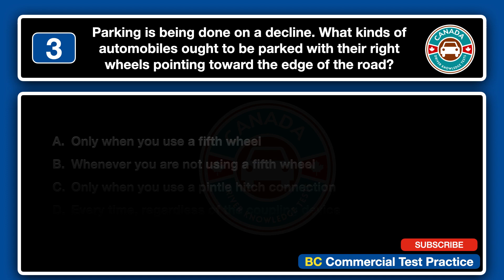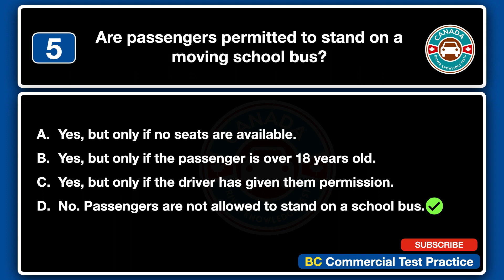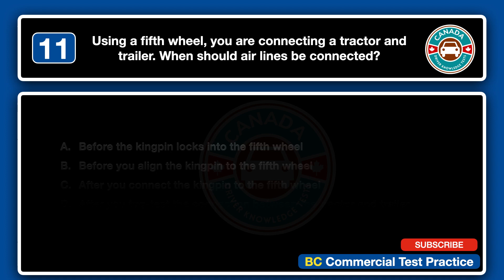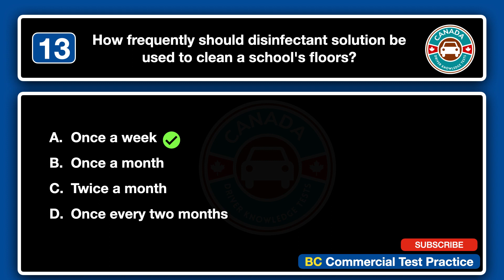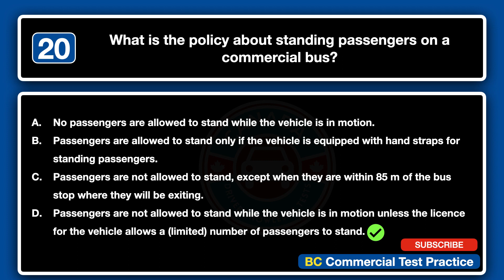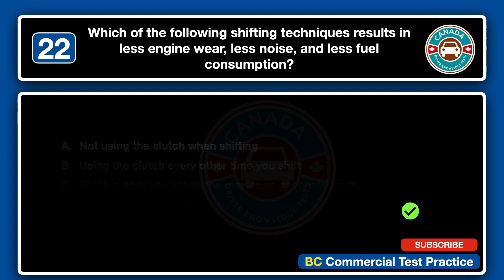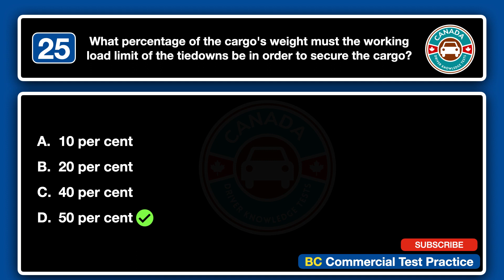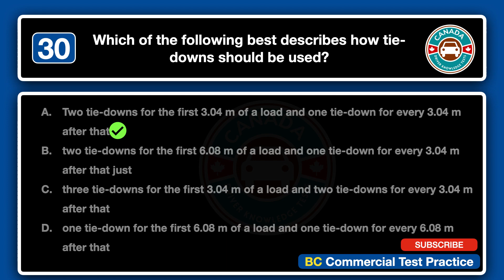ICBC Commercial Drivers License Practice Test Part 3 | Canadian Driver Knowledge Tests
ICBC Commercial Drivers License Practice Test